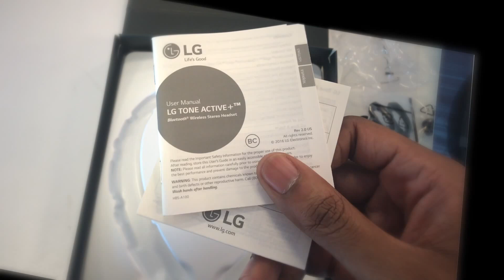InTheBox - LG Tone Active+ Bluetooth Headset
What is in the box of the LG Tone Active+ bluetooth headset?